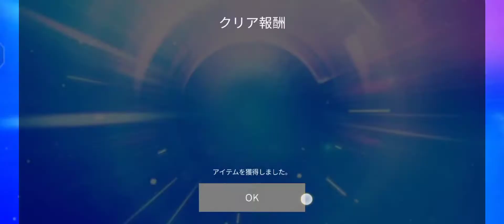"CLAP CLAP" NiziU [SuperStar JYPnation] | Hard mode ⭐⭐⭐ (1st try ALL-P)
First try and all perfect? Lol it's been a long time

Theme: None
BGM sync: 0
Note size: large
Device: Vivo 1919